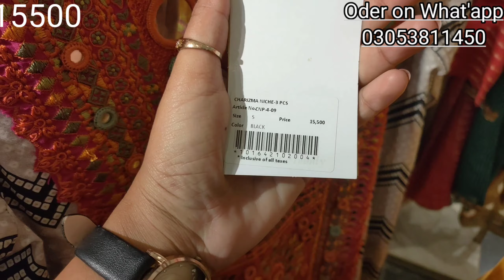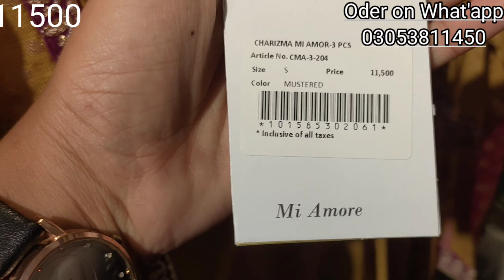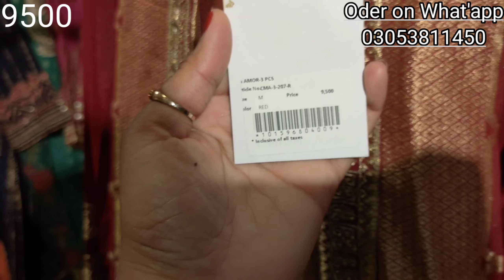Charizma Eid Collection 2024 | Charizma Festive Edition 2024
Harry up Oder Now :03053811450